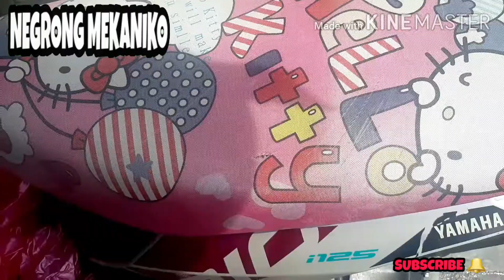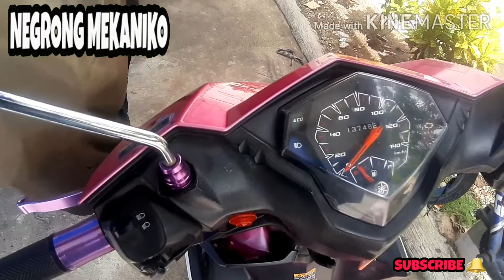YAMAHA MIO125 WALANG ILAW WALANG BUSINA AT WALANG PUSH START PAANO AYUSIN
Yamaha mio125 troobleshoot basic lang ayusin

mio troubleshooting,
mio i 125 troubleshooting,
mio sporty troubleshooting,
how to troubleshoot mio sporty